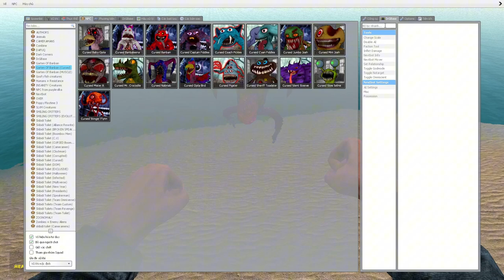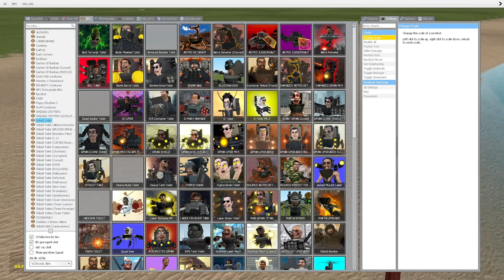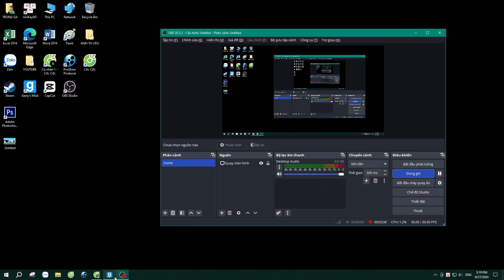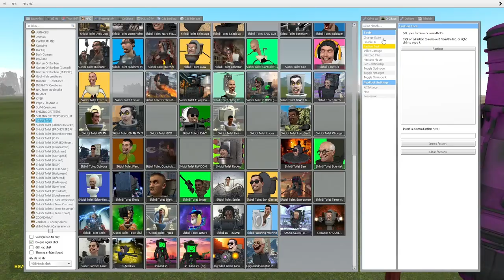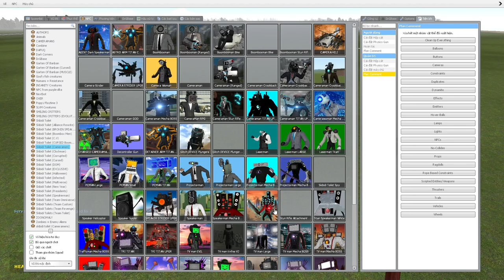skibidi toilet multiverse 328